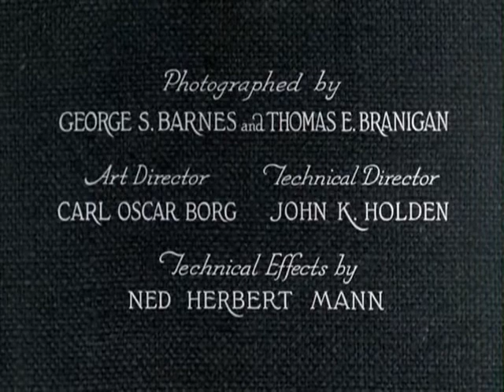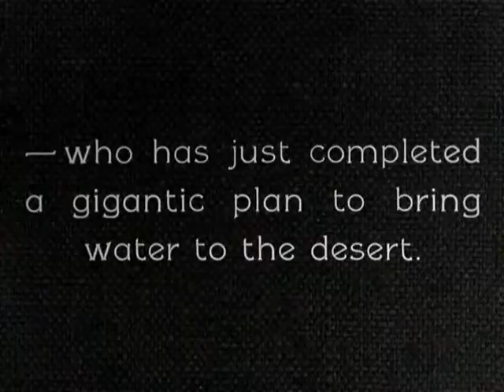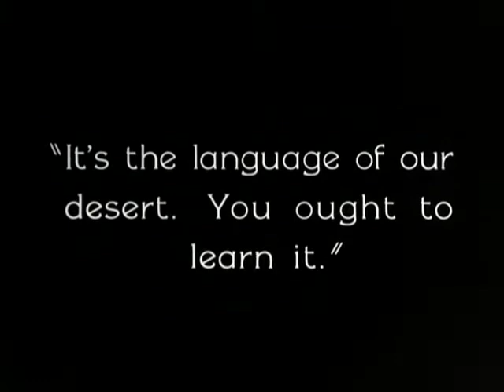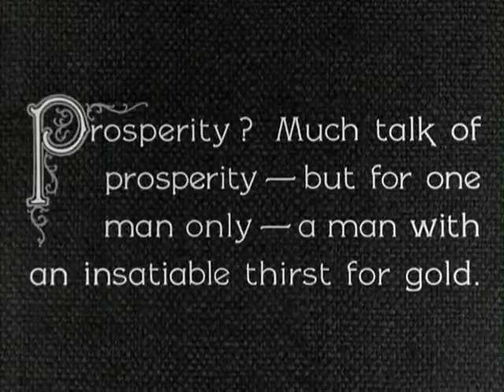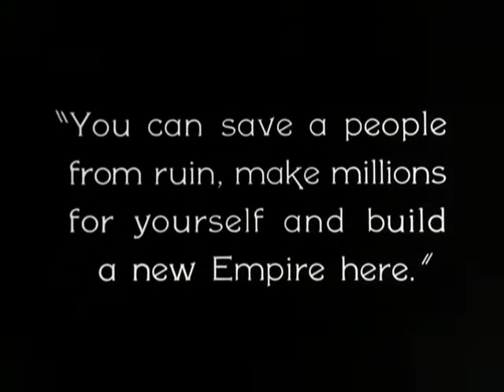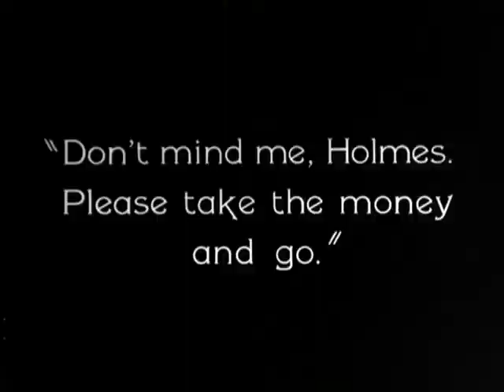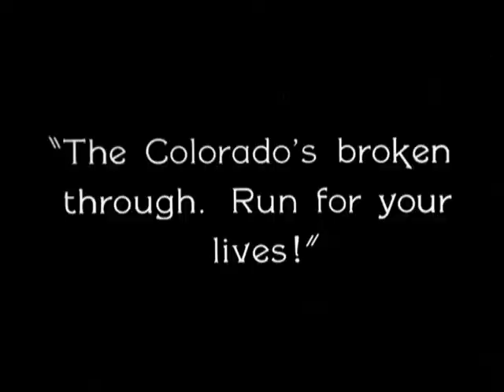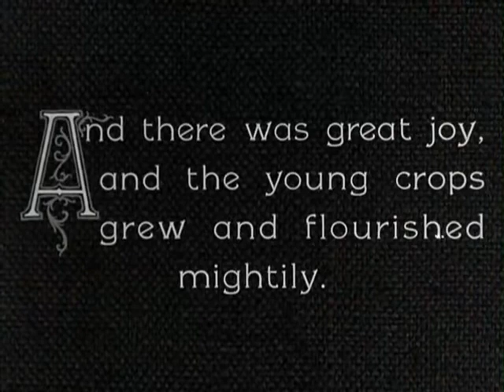RONALD COLMAN, A YOUNG GARY COOPER AND VILMA BANKY STARRING IN, THE WINNING OF BARBARA WORTH.